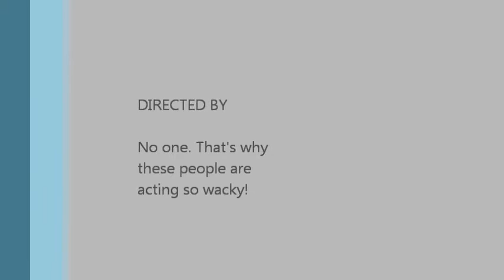BAMM Picnic April 10, 2011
BAMM'er's having fun at the park!